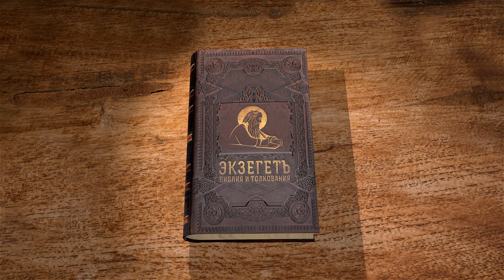КНИГА ПРОРОКА ИЕЗЕКИИЛЯ. Глава 6 "Пророчество против гор Израилевых. Остаток" Прот. Олег Стеняев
Команда Экзегет.

На библейском портале Экзегет вместе с протоиереем Олегом Стеняевым продолжаем цикл бесед на книгу пророка Иезекииля.  Служение Иезекииля совершалось среди простого еврейского народа. Ревностный проповедник слова Божия. Пророк, как правило, записывал свои пророчества. Был убит за обличение правителя в идолопоклонстве.

🔸  Угроза об уничтожении Израиля за идолопоклонство
🔸  Истребление демонических жертвенников
🔸  Обетование о возвращении остатка израильского народа к Богу
🔸  Сокрушение и оплакивание беззаконий Израиля